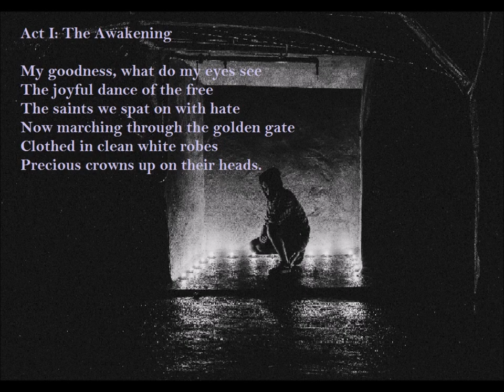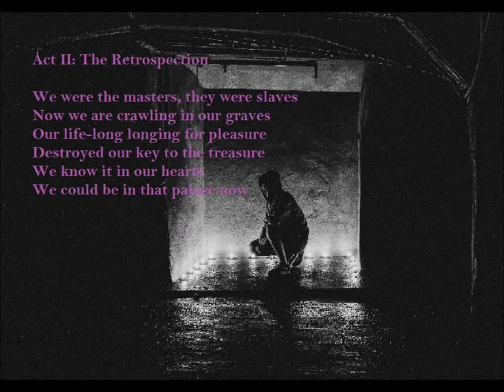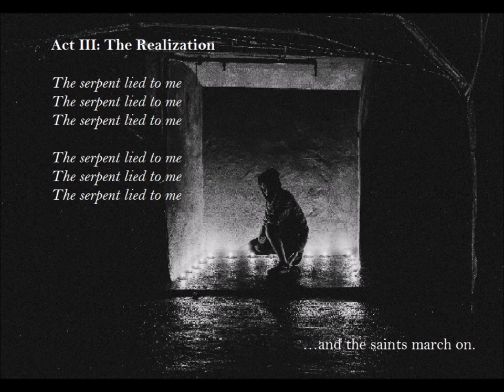RAINFORCE - March Of The Saints (official audio & lyrics)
March Of The Saints - digital single 2021

performed by
Jordan Cutajar - Michael Piranio - Andy La Morte - Benjamin Mann

front cover picture courtesy of Julian Bühler
artwork by Charlie Fireworks

this is an unconventional song which came about in unconventional times

the eternal nightmare for some...
...more terrifying than anything else we've known

ABOUT RAINFORCE

Line-up 2021:
Jordan Cutajar - lead vocals
Michael "Ano" Piranio - guitars
Andy La Morte - guitars
Jan Thomas - bass
Benjamin Mann - drums
(+ session live lead vocals by Jonas Ambühl)

Discography:
2017 - Lion's Den (CD)
2017 - Bring Back Christmas (digital single)
2019 - Rock And Roll (EP)
2019 - In Good Hands, feat. Herbie Langhans (digital single)
2021 - March Of The Saints (digital single)
anno domini - new full length album